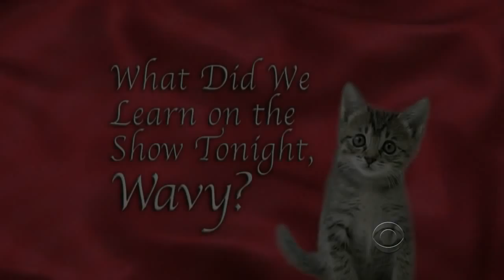Late Late Show with Craig Ferguson 12/15/2009 -1,000th Episode- Kristen Bell, Jason Schwartzman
Late Late Show with Craig Ferguson 12/15/2009 - 1,000th Episode
Guests: Jason Schwartzman, Maria Bello, Kristen Bell, Jason Segel performs his Dracula puppet